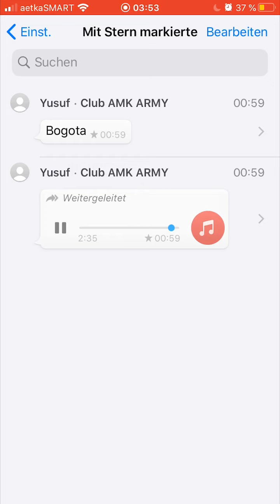MERO - Bogota (LEAK) VERLANGSAMEN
SUPPORT VIDEO

Support Video
LEAKSUPPORT VIDEO
Sorry für die schlechte Qualität Weil das Video ist alt